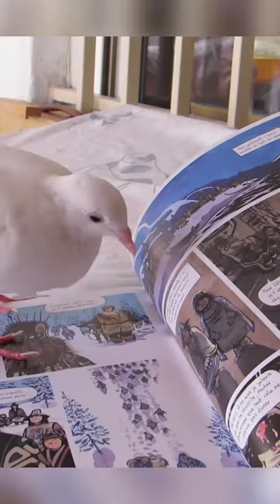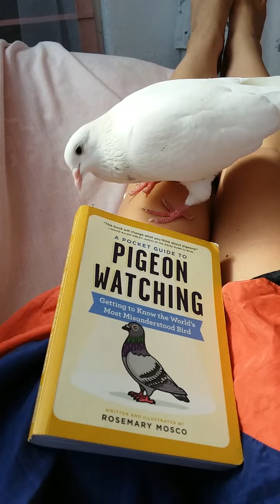🩷 Un an de Tooftoof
En mars 2023, sur une côte méditerranéenne espagnole, naissait dans la rue cette petite créature qui s’est retrouvée hors de son nid bien trop tôt. Elle est arrivée chez moi âgée d’environ trois semaines, malade, la tête piquée, les pattes malformées.

Je m’étais promis de ne pas trop m’attacher ce coup-ci...

Raté. 😅

Je l’ai officiellement adoptée (avec une puce à mon nom).

Elle est formidable, comme tous les pigeons mais encore plus.

Bon anniversaire à ma Tooftoof !